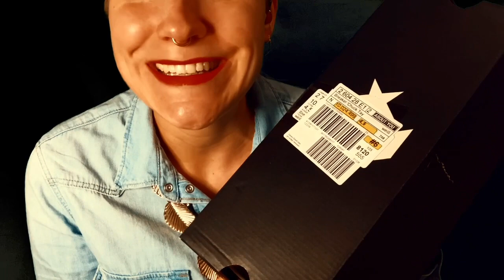ASMR Deutsch Roleplay Shoe Shop | Sneaker Sounds | Soft Spoken Deutsch/German SleepyMoon ASMR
Heute gibt es mal Shoe Sounds verpackt in einem Roleplay. Please enjoy with headphones and open for more relaxation ⬇️

Autonomous Sensory Meridian Response (abgekürzt ASMR; deutsch „Autonome sensorische Meridianreaktion“) bezeichnet das Wahrnehmen eines kribbelnden, angenehm empfundenen Gefühls auf der Haut (sogenannte Tingles); oft ähnlich erlebt wie sanfte elektrostatische Entladungen. Es beginnt typischerweise auf der Kopfhaut des Hinterkopfs und bewegt sich entlang des Nackens und der oberen Wirbelsäule bis in den Schulterbereich. Dieses Gefühl ist für die meisten Personen mit Entspannung, Beruhigung und Wohlbefinden verbunden. Vielen Menschen hilft ASMR beim Einschlafen. (Quelle: Wikipedia)